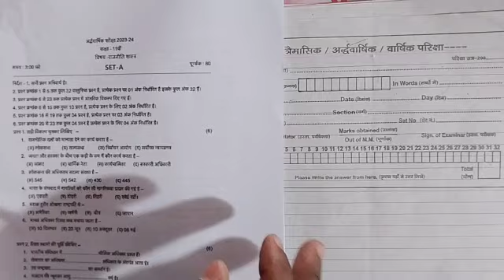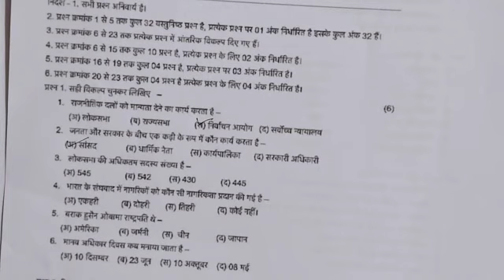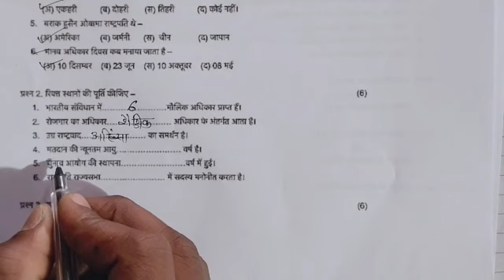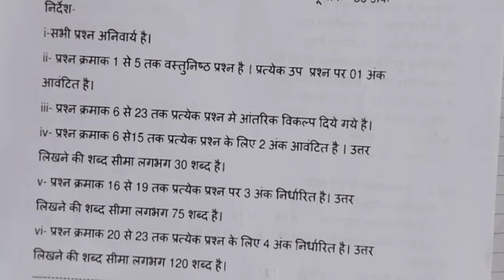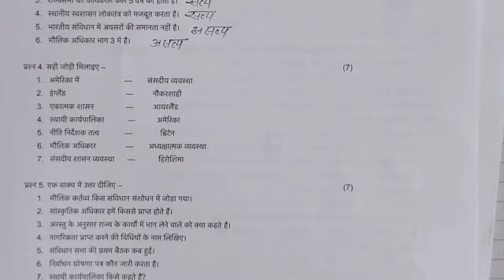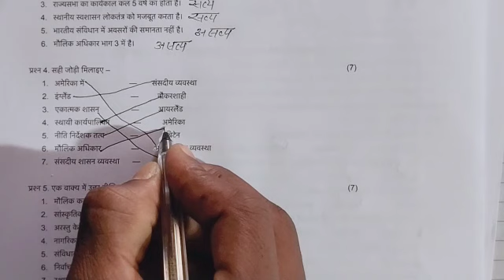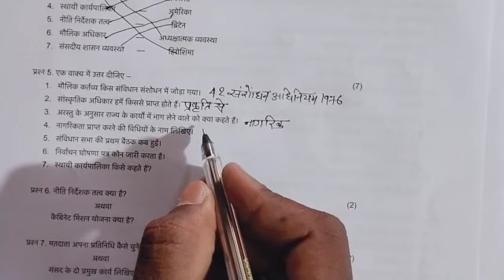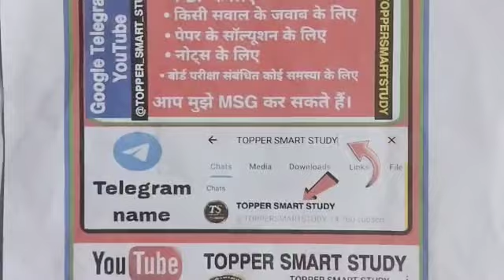Class 11th political science ardhvarshik paper 2023-24/11वी राजनीति शास्त्र अर्धवार्षिक पेपर 2023-24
असली पेपर लीक कक्षा 11 राजनीति शास्त्र अर्धवार्षिक परीक्षा पेपर 2023-24

1101% असली पेपर

कक्षा 11 राजनीति शास्त्र का अर्धवार्षिक परीक्षा पेपर 2022-23

राजनिति शास्त्र का पेपर सम्पूर्ण उत्तर सहित

कक्षा 11वीं राजनीति शास्त्र अर्धवार्षिक परीक्षा पेपर 2023-24

mp board class 11th political science ardhvarshik

pariksha paper 2022-23

class 11th political science paper

class 11th

class 11th political science paper 2023-24 mp board

class 11th ardhvarshik Pariksha paper अर्धवार्षिक परीक्षा पेपर कक्षा 11 राजनीति शास्त्र

कक्षा 11 वीं राजनिति शास्त्र विषय अर्धवार्षिक परीक्षा पेपर 2023-24

नोट:- सभी विषयों, सभी कक्षाओं के पेपर प्राप्त करने के लिए चैनल को

members